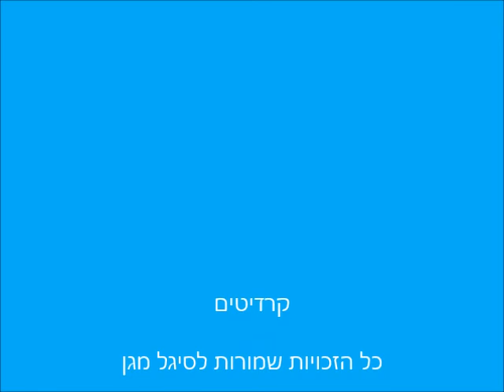לצאת מבלבול - סיגל מגן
יוֹם אֶחָד, כְּשֶׁהָיָה פֹּה קְצָת בָּלָגָן,
הִגִּיעָה צִפּוֹר בְּצֶבַע לָבָן
וּבְפִיהָ עָנָף שֶׁל זַיִת.

"זֶה כְּמוֹ אַחֲרַי הַמַּבּוּל," הִיא אָמְרָה,
"כְּשֶׁהָיָה רַעַשׁ בַּבַּיִת.

אֲבָל, יֵשׁ לָךְ כְּבָר מִטְרִיָּה
וְהַגֶּשֶׁם יַפְסִיק בְּקָרוֹב.

עוֹד מְעַט תּוּכְלִי לְחַבֵּר מַנְגִּינוֹת,
לִרְקֹד וּפָשׁוּט לֶאֱהֹב."

וְעָזְרָה לִי לָצֵאת מִבִּלְבּוּל.

וּפַעַם אַחַת בְּאוֹתוֹ הַמַּצָּב,
עָזַר לִי דַּוְקָא
חָתוּל.